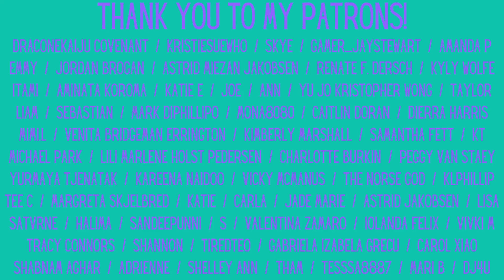ATEEZ: Jongho "Everything" Reaction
The last of the ATEEZ unit tracks is Jongho's solo "Everything"

Feltham
TW13 9GP
UK